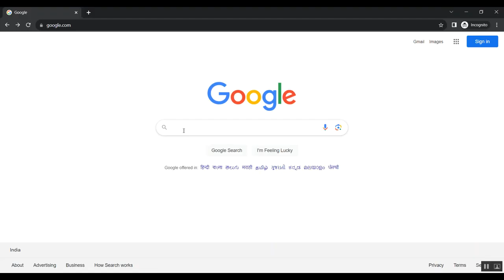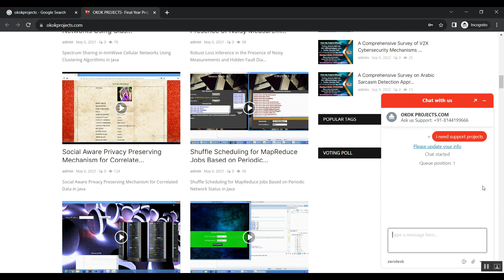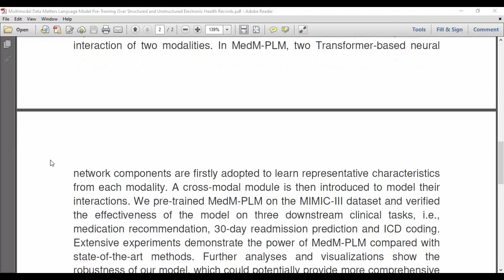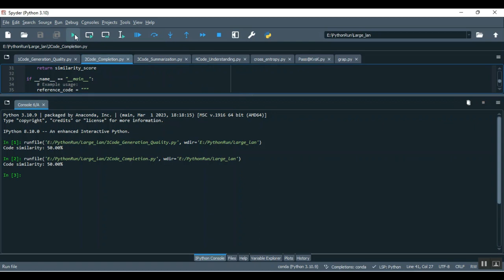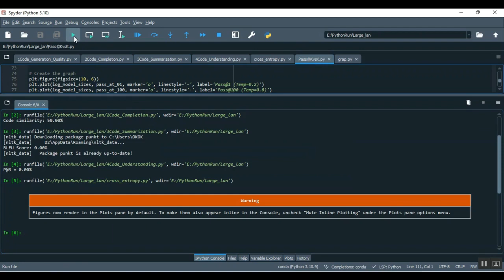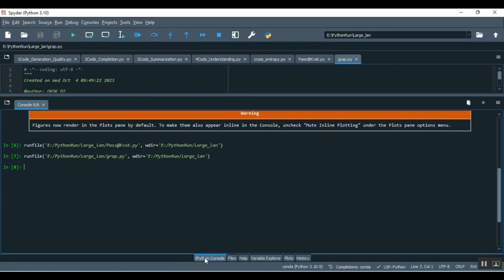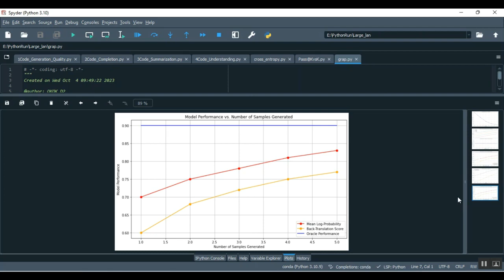Multimodal Data Matters Language Model Pre Training Over Structured and Unstructured Electronic Heal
IEEE PROJECTS 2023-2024 TITLE LIST

Support Including Packages
* Complete Source Code
* Complete Documentation
* Complete Presentation Slides
* Flow Diagram
* Database File
* Screenshots
* Execution Procedure
* Readme File
* Video Tutorials
* Supporting Softwares
Support Specialization
* 24/7 Support
* Ticketing System
* Voice Conference
* Video On Demand
* Remote Connectivity
* Document Customization